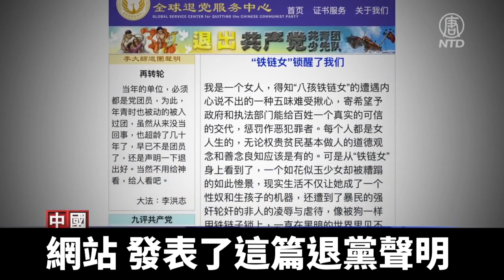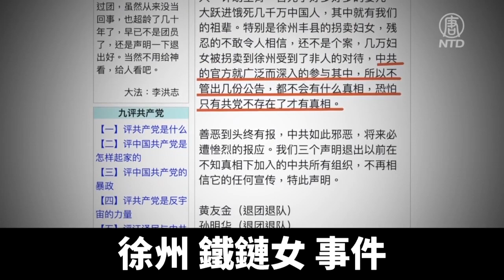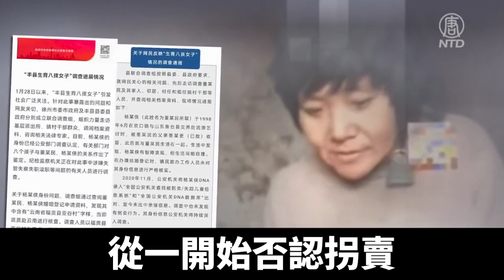鐵鏈女事件民憤難平 大陸百姓紛紛退黨｜@ChinaBreakingNewsTV ｜20220303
徐州「鐵鏈女」事件引發民憤，但官方母親加大力度壓制輿論，百姓在國內發聲越來越難。但是，海外退黨網站近期卻湧現大量退黨聲明，其中都提到「鐵鏈女」事件讓他們看清中共，決心退黨退團退隊。

「我是一個女人，得知『八孩鐵鏈女』的遭遇內心說不出的一種五味難受揪心，寄希望予政府和執法部門能給百姓一個真實的可信的交代，懲罰作惡犯罪者。」「江蘇調查組的結果，讓我們徹底失望，他們就這這樣赤裸裸的愚弄百姓，中共邪惡流氓無恥的本性也暴露無疑。」——2月27號，河北的劉美芳、王天保在退黨網站發表了這篇退黨聲明。

同一天，黃文婷等11位商人發聲明說：「我們有人本來想去徐州的，但是現在徐州這個婦女拐賣的事情讓人也是憤怒不已！現在11人全部聲明退出上學時期加入的中國共青團和少先隊，中共不倒台，老百姓的生意真沒法做。」

(2月)28號，黃友金、孫明華、王海洋聲明退黨說：「徐州豐縣的拐賣婦女，殘忍的不敢令人相信，還不是個案，幾萬婦女被拐賣到徐州受到了非人的對待，中共的官方就廣泛而深入的參與其中，所以不管出幾份公告，都不會有什麼真相，恐怕只有共黨不存在了才有真相。」

徐州「鐵鏈女」事件引發中國民間極大的憤怒。目前官方加大力度刪貼、封村、抓人，壓制民間輿論。但是，在中共無法掌控的海外退黨平台，近期湧現出大量的退黨聲明，裡面都提到「鐵鏈女」事件讓他們非常憤怒，對中共徹底失望。因此「我們聲明退出邪惡中國共產黨，與歷史上最邪惡的魔教切割，用這個行動為千千萬萬徐州鐵鏈女吶喊：還我自由！」

大陸民眾楊女士：「朋友圈、微信裡都在說，我看朋友圈有些人平時也不管事的，也不發聲音的，這次也很多都出來發聲音，都在罵。就罵管理她的人，現在肯定是當地政府管的。現在是江蘇，調查報告又亂七八糟的，乾脆解釋不通。」

鐵鏈女事件在1月底意外曝光，一開始就被民間質疑涉嫌人口拐賣，徐州當地政府出台四份報告，次次改口，從一開始否認拐賣，到最終承認拐賣。之後江蘇省調查組試圖用第五份報告給事件「一錘定音」，但仍然被民間質疑掩蓋真相。

加拿大華裔作家盛雪：「她這個事情的從頭到尾所有環節，事實上都直指中共暴政這個體制。這個鐵鏈女到底是誰？從哪兒來的？怎麼被拐賣？以及現在既然被發現了，為什麼不能夠儘快的讓她回到自己親人身邊？所有的環節實際上的黑手就是中共。」

大陸民眾透露，全國還有很多被拐賣的婦女。但地方當局不作為，導致人販子非常猖獗。

徐州民眾 吳繼新：「你看我們這個還有一個河南的，陳文惠，她妹妹在北京打工，結果叫人拐賣到山西。結果他們這些黑社會猖狂到什麼地步？跑人家來砸門搶小孩，大張旗鼓的就說，政府辦不了的事，我能辦得了！就那麼猖狂，把人拐走了，別人申冤不讓申，就河南信陽。」

更多民眾看到中共官員只想快點平息輿論，非常不滿。

大陸民眾胡先生：「我舅舅在揚州。他當時在勸我的時候，我就問他了，我說你有沒有看到你們江蘇的那個鐵鏈女？他說此一時彼一時。我說你不要跟我說什麼此一時彼一時。這都是你們共產黨幹出來的事情，對不對？你每一級村政府他都有基層黨支部，對不對？那個村書記都是你們共產黨員，你們都在幹什麼？你們都參與迫害啊！共產黨還天天說中國的人權比美國好五倍，你好意思說得出來的！」

加拿大華裔作家盛雪指出，「鐵鏈女」事件觸動的是人性，中國民眾越來越明白，如果對這樣的罪行視而不見，自己很可能就是下一個受害者。因此，會有越來越多的人選擇拋棄中共。